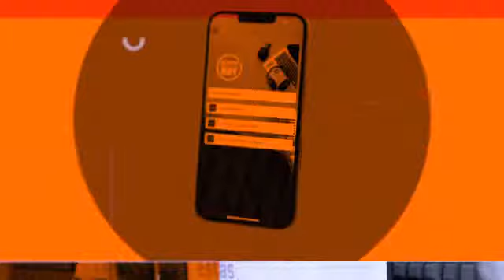Más de 700 personas evacuadas en Puerto Caldas por desbordamiento del río La Vieja.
El gobernador de Risaralda Víctor Manuel Tamayo Vargas, realizó un sobrevuelo con el fin de verificar el estado de las zonas aledañas al río Cauca, el cual se mantiene en alerta roja con un nivel de 6,28 mts.